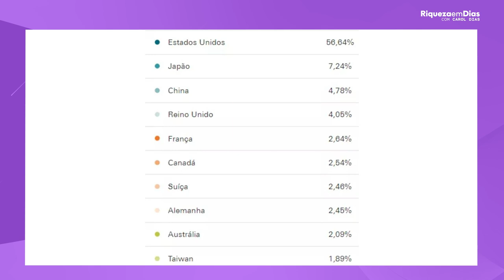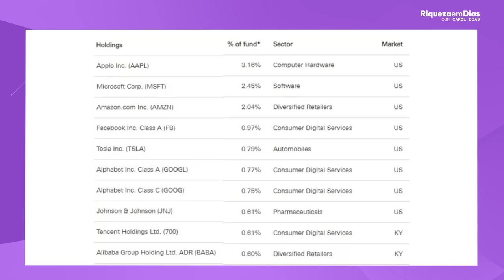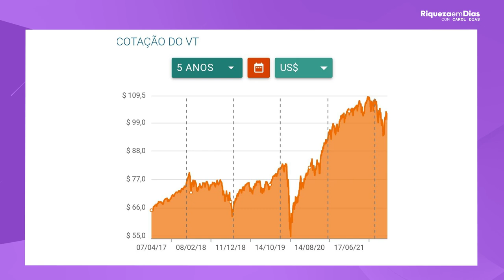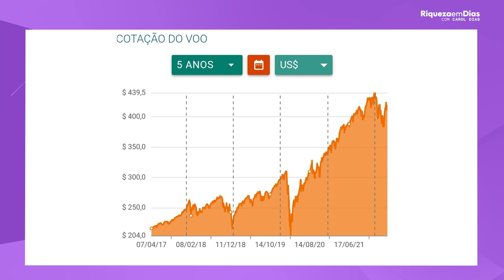3 EFTS PARA INVESTIR EM 2022 E DIVERSIFICAR A SUA CARTEIRA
📲 ABRA SUA CONTA DE GRAÇA NA AVENUE 🎁

Quais os 3 EFTS PARA INVESTIR EM 2022 E DIVERSIFICAR A SUA CARTEIRA? Separei 3 ETFs com  grande potencial;

Nesse vídeo você vai ver:

00:00​ Tema do vídeo: TOP 3 ETFS para INVESTIR na bolsa americana
00:50 1° Etf: Etf: VT
04:20 2° Etf: Etf VNQ
07:30 Como investir no Exterior
08:10 3° Etf: Etf VOO